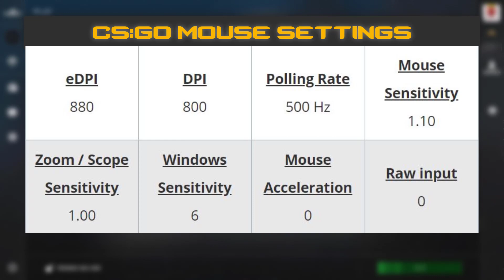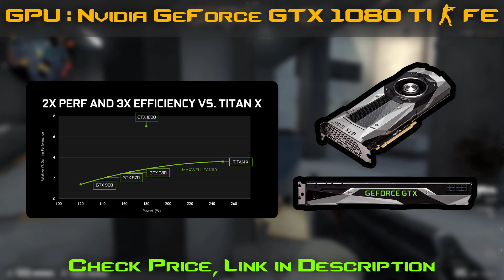coldzera Counter Strike Global Offensive Settings, Keybinds & Setup 2020 Update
coldzera Counter Strike Global Offensive Settings and Keybinds
Check out coldzera’s new Counter Strike Global Offensive settings, keybinds, sensitivity and more. Also listed below are links to his gaming and streaming setups. Don't miss any updates as we do all the research and updating for you.

coldzera Gaming Setup and PC Setup

coldzera Social Profiles